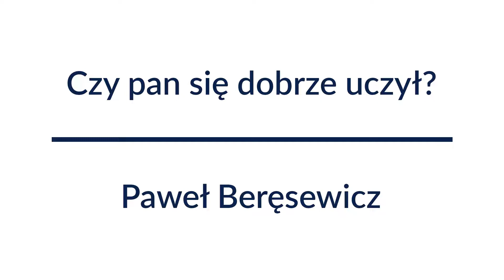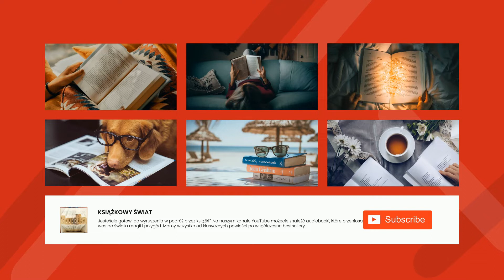Czy pan się dobrze uczył? - Paweł Beręsewicz | Audiobook Całość!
Czy pan się dobrze uczył?

Audiobooki Wolnych Lektur są udostępniane na wolnych licencjach, co oznacza, że możesz je swobodnie wykorzystywać, udostępniać i publikować pod warunkiem zachowania warunków licencji i zgodnie z Zasadami wykorzystania Wolnych Lektur.